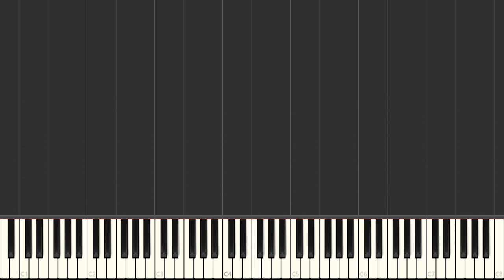Mrs. Robinson - Simon & Garfunkel - Easy Piano Tutorial